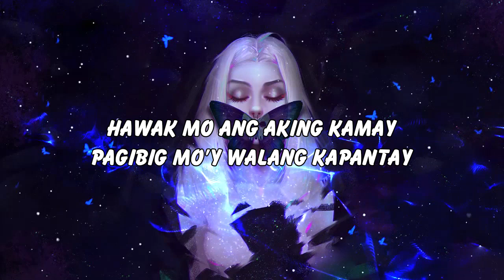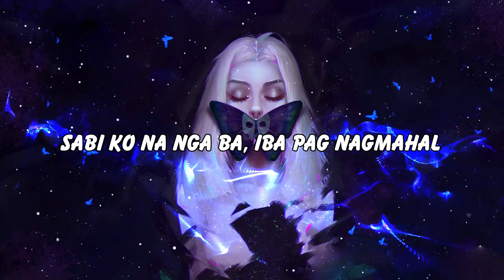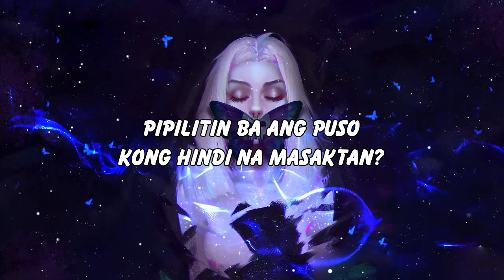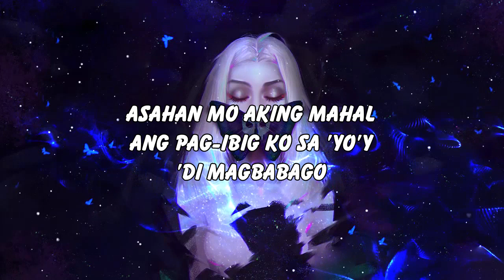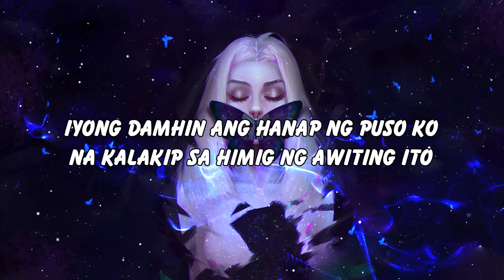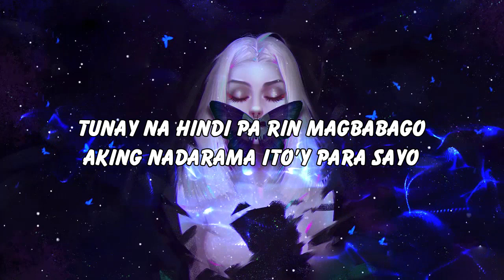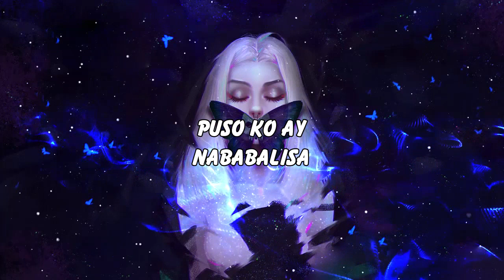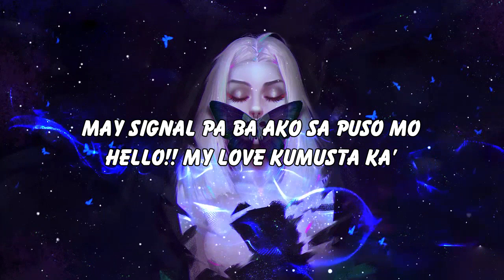Nonstop Tagalog Love Songs With Lyrics Of 80s 90s Playlist | Top OPM Tagalog Love Songs Lyrics